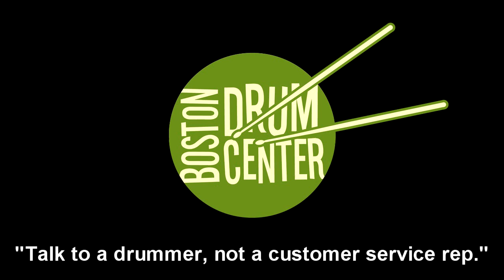Agop 30th Anniversary 22" Ride (2329g) & 14" Hats (709 & 743g)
GEAR LIST:  Stellar 16" x 18" bass drum, 8" x 12" mounted tom & 14" x 14" floor tom; A & F Drum Co Rude Boy 3" x 13" Raw Brass Snare.